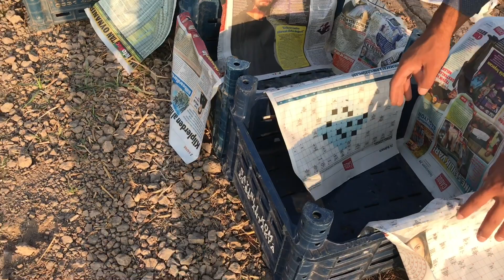Yemek'lik salatalık kabak hasadı günlük vlog